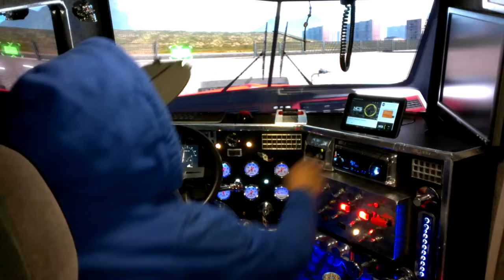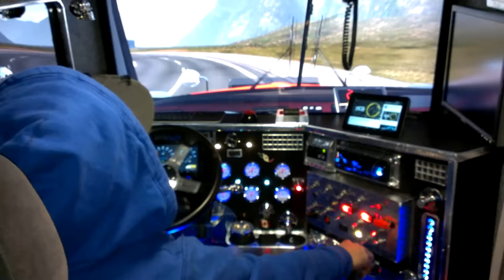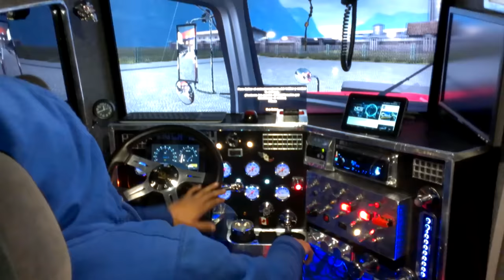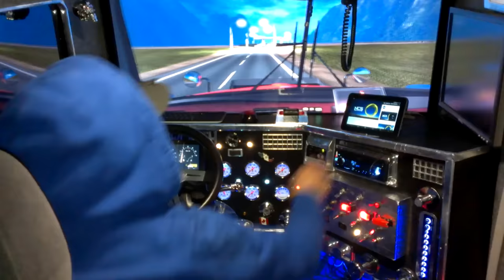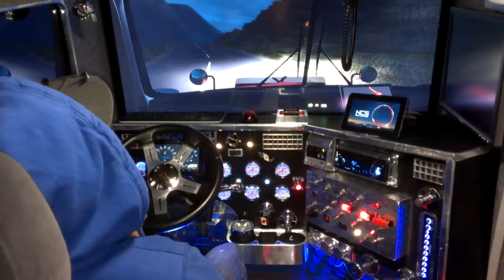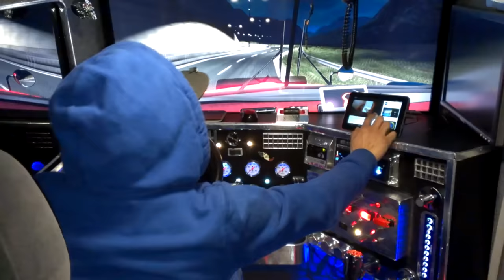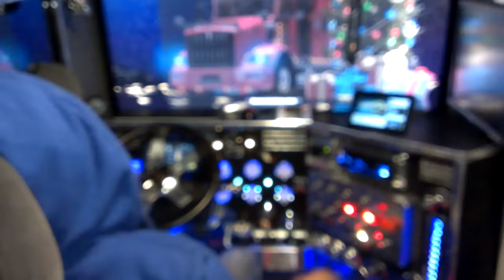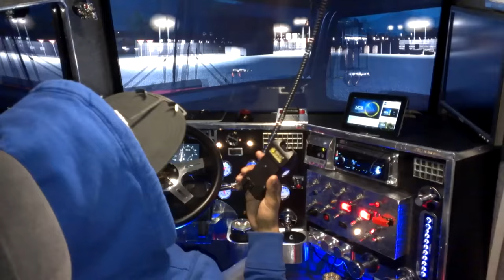otro viaje en el kenworth t800 euro truck simulator 2 mapa colombia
ps hay esta otro viajesito para entretenerlos  saludos traileros ,muleros   trokeros  lol :)